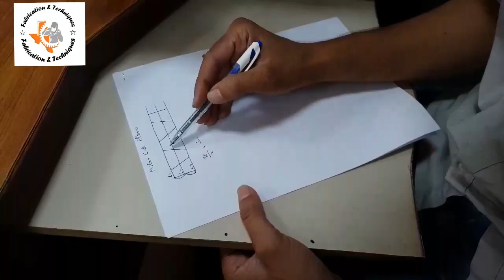How to make Miter Cut Elbow from Pipe in Urdu_Hindi